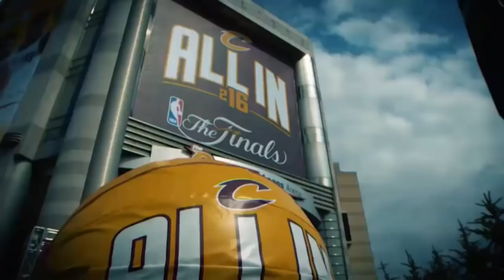2017 NBA Final Mix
2017 NBA Final Golden State Warriors 4-1 Cleveland Cavaliers
Champion Warriors     FMVP Kevin Durant
SONG